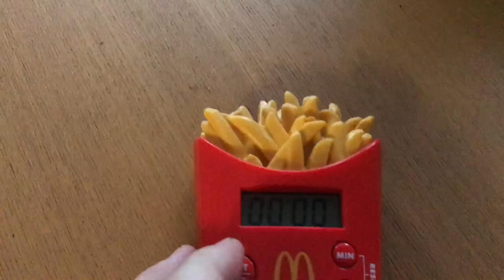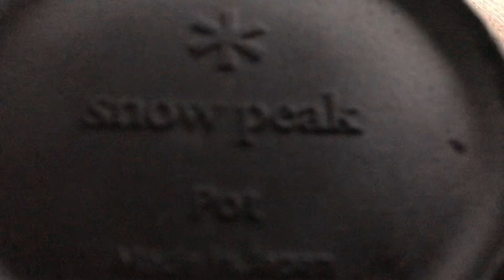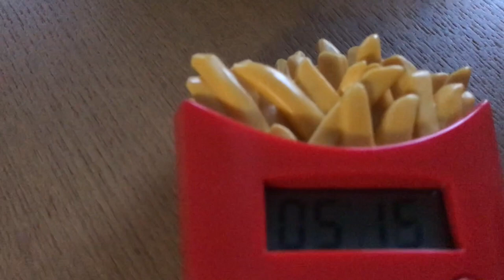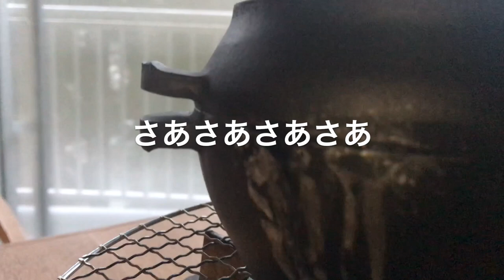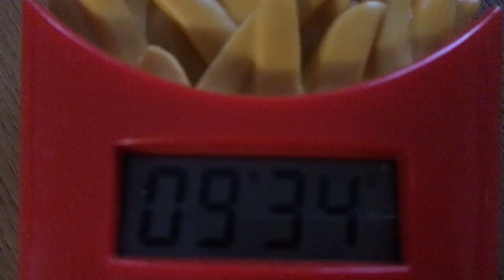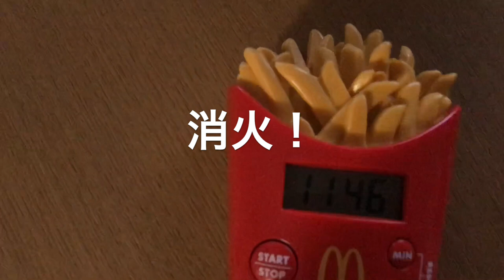スネオヘアー／「ライス渡辺の日々炊爨〜 snow peak コロダッチポットで一合炊き〜」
ライスオンライス！
こんにちは。ライス渡辺の日々炊爨のお時間です。
第13回目となる今回は、Snow Peak のコロダッチポットで御飯を一合炊いてまいります。

可愛らしいフォルムのダッチオーブン。丸鶏を使った豪快なローストチキンをみんなで囲むのもいいけど、お手軽なツマミやちょっとしたサイドメニューが欲しいときにおすすめなのがコロダッチシリーズ。器としてそのまま食卓に出せてしまうから、キャンプをはじめ、自宅で愛用するファンも多い。彩豊かな手の込んだ料理からお手軽なデザートまで、コロダッチにかかれば何でもお手の物。玉ねぎ1個がちょうどよく収まるコロダッチポット、、、とSnow Peakさんのサイトでは紹介されております。
大きなサイズのダッチオーブンはなかなか手が出ない、という単独もしくは二人分くらいのなかなか程よいちょうど良いサイズになっております。
果たしてライス渡辺はおいしいご飯をいただくことが出来るのでしょうか？
それでは今日もナイスライスで

☆「ライス渡辺の日々炊爨」ではこれからさまざまな炊爨の様子をお届けして行きたいと思っております。どうぞお楽しみに（不定期更新）。